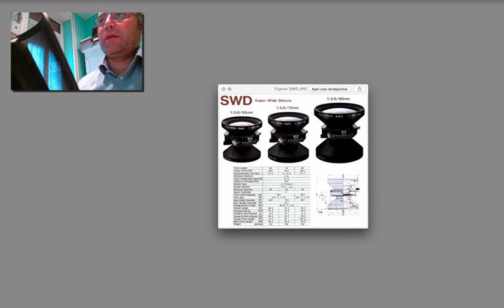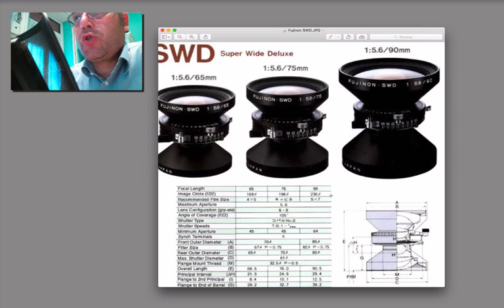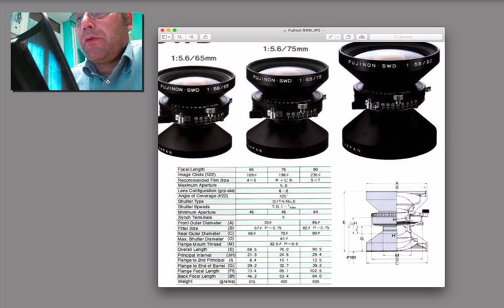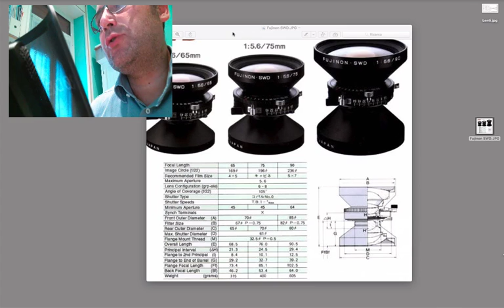Montare Un Obiettivo Grande Formato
Come montare un obiettivo grande formato sulla piastra porta obiettivo.